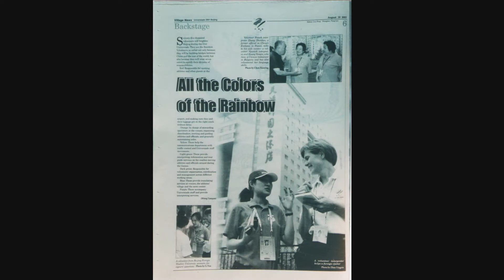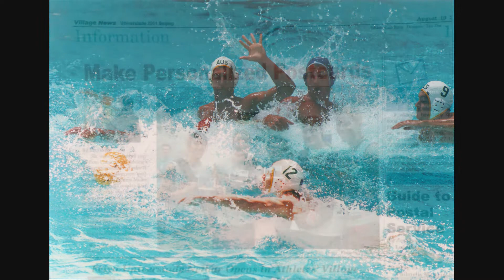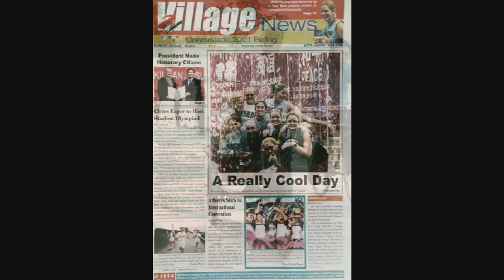Universiades - Beijing 2001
Montage photos des Universiades de Beijing 2001 par J-P. Tremblay, agent de communication pour Équipe Canada.